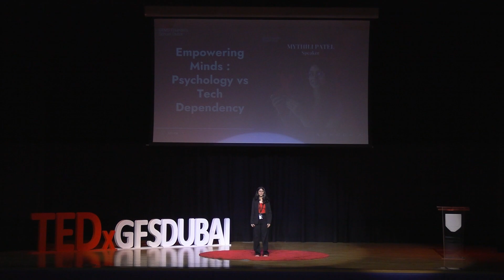Why you should resist your tech dependence | Mythili Patel | TEDxGEMS Founders School Dubai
Technology plays a vital role in what we see and do, and it most definitely influences our thought patterns at the deepest level. Mythili's speech intricately explores the science behind our reliance on technology and how we can pair it with psychological understanding for a better tomorrow.
A student at GEMS Founders School Dubai with a strong passion for science, psychology and expressing herself through speech. This talk was given at a TEDx event using the TED conference format but independently organized by a local community.